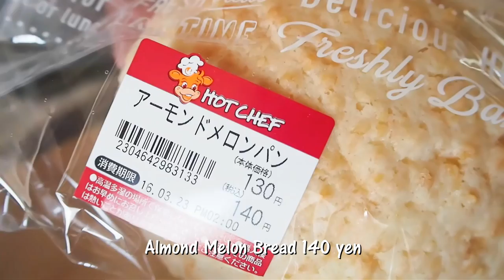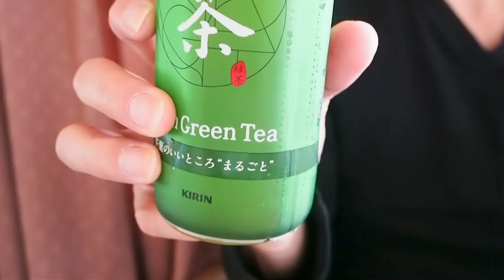Melon Bread from Hokkaido's Convenience Store (SEICO MART)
Move over 7-11! Seico Mart is the most popular convenience store in Hokkaido!

We would like to have as many people enjoy our videos. If you'd like to translate this video, we would be very happy! Just click on this link to do so.

Hotel booking site for the best discounts worldwide!